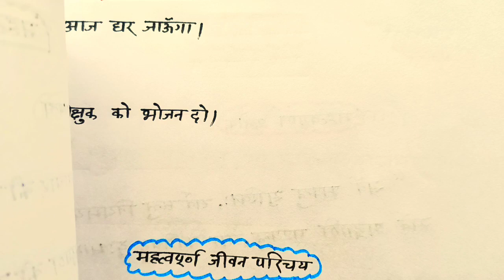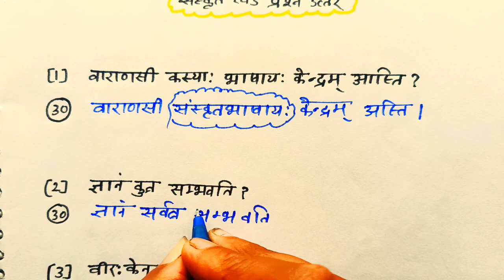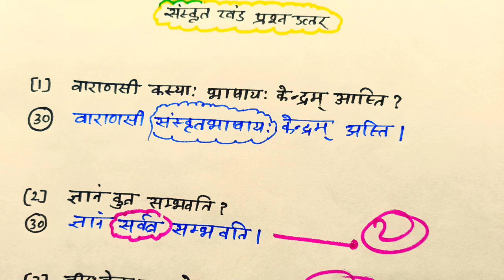हिंदी महत्वपूर्ण प्रश्न class 10||बार-बार पूछा जाने वाला हिंदी का महत्वपूर्ण प्रश्न।।